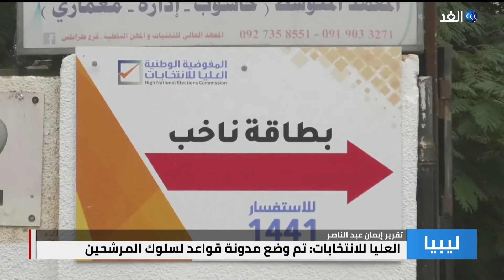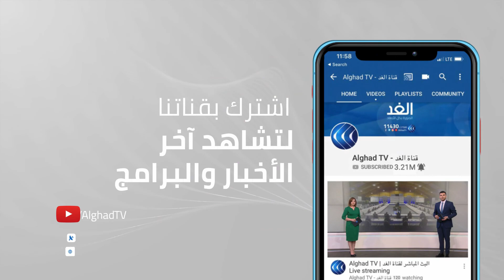ليبيا | مع بدء العد التنازلي لإغلاق باب الترشح.. العليا للانتخابات تضع مدونة قواعد لسلوك المرشحين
في ليبيا أيضا أعلنت المفوضية العليا للانتخابات أن عدد المرشحين للانتخابات الرئاسية حتى الآن تجاوز الثلاثين ، وذلك قبل ساعات من غلق باب الترشح.

وأوضحت المفوضية أنه تم وضع مدونة قواعد لسلوك المرشحين في الانتخابات المقبلة، محذرة من مخالفة بنودها.